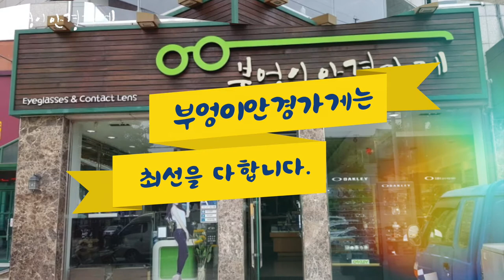SNRD의 Wrap DEFT모델입니다 ./부엉이안경가게/대구안경/김천안경/완도안경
렌즈교체가 편한
DEFT 선글라스

SNRD의 Wrap DEFT모델입니다